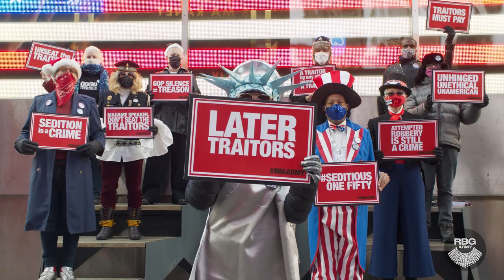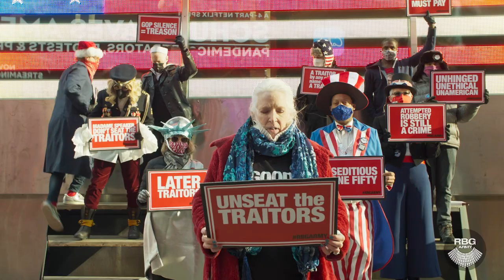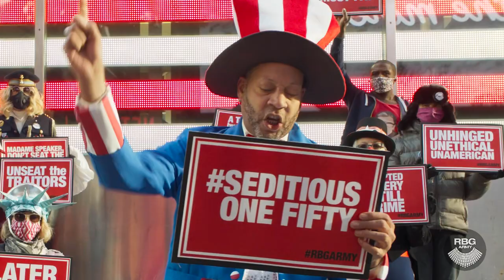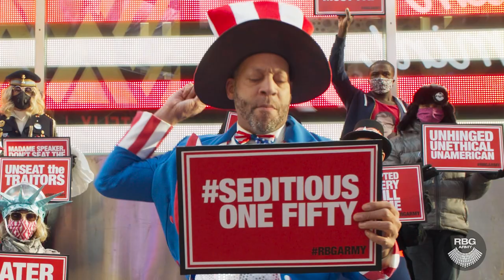LATER TRAITORS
The RBG Army, a group of NYC activists, went to Times Square on December 26th to demand that the seditious GOP elected officials who supported the attack on the US Constitution and our electoral process be held accountable and that Democratic leadership excercise their constitutional responsibilities and power to do it.